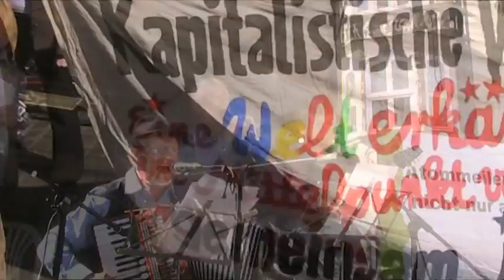Energiewende jetzt! - Demozug & Rahmenprogramm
Am 2. April 2011 gingen in Bremen unter dem Motto: "Energiewende jetzt!" 8000 Menschen gegen die Atompolitik der schwarz-gelben Bundesregierung und für die - schon aus Gründen des Klimaschutzes - notwendige Energiewende in Deutschland auf die Straße.

Die Demonstranten zogen vom Hauptbahnhof zum Markplatz. Dort fand die Abschlusskundgebung statt. Das Video zeigt Impressionen vom Startplatz vor dem Bremer Hauptbahnhof, vom Demonstrationszug und vom Rahmenprogramm auf dem Marktplatz vor dem Bremer Rathaus.

Die Samba Gruppe "Jacaré" heizte den Teilnehmern an der Demonstration schon auf dem Platz vor dem Bahnhof ein. Auf dem Marktplatz sang der "Buchtstraßenchor" und die Gruppe "Ströh & Co." spielte und sang einige der "alten Lieder", die heute leider immer noch so aktuell sind, wie vor 30 Jahren.